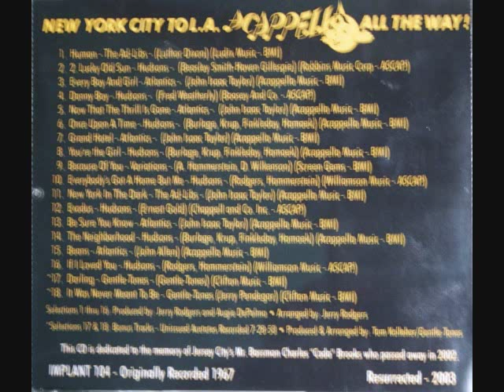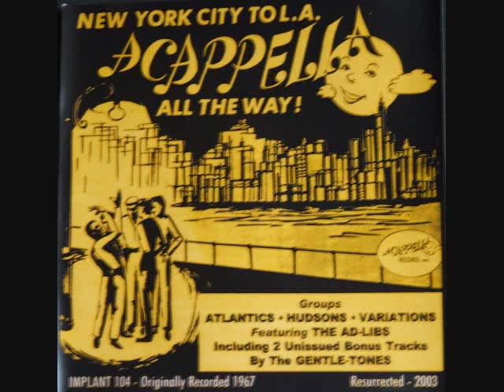Human(acappella) The Ad-Libs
I bought this album on Vinyl when it came out. Until recently I didn't even know The Ad-Libs had released the song with music. Dah! Where was I? Don't ask. The entire album "New York City To L.A.-All The Way" contains some extremely fine examples of what Acappella Groups were up to in the sixties. Sorry about the back cover shot. S**t happens!